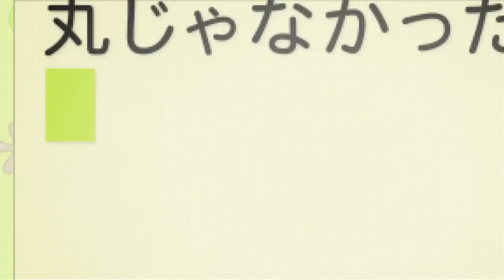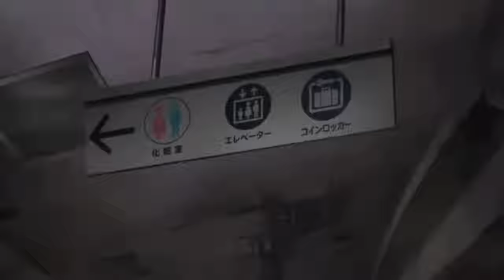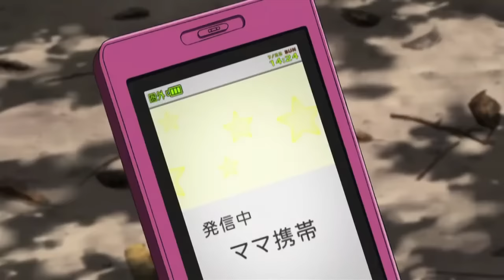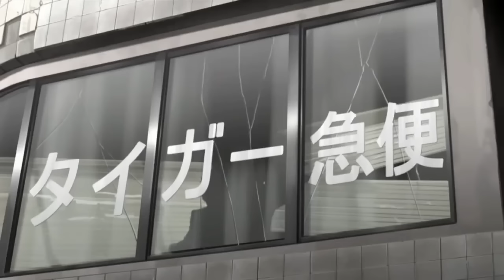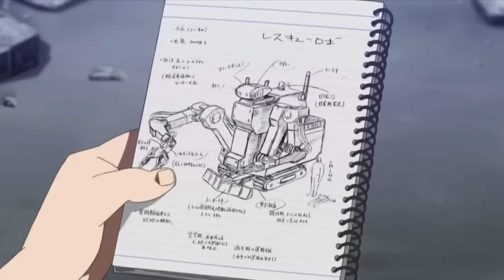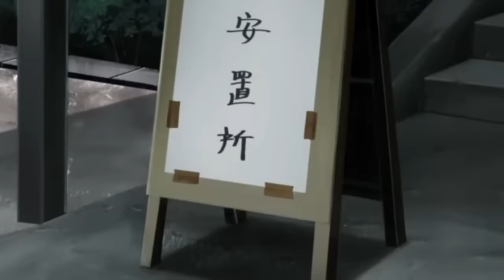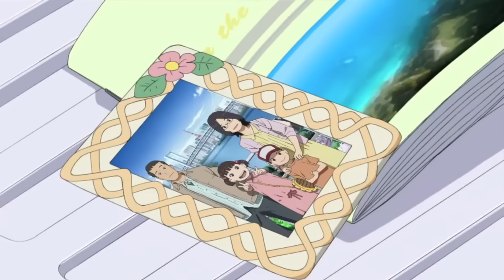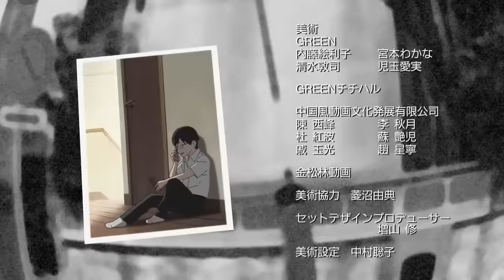Tokyo Magnitude 8.O Full anime movie...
Let me saw u the world saddest anime movie ever...
And don't forget to watch this full video...